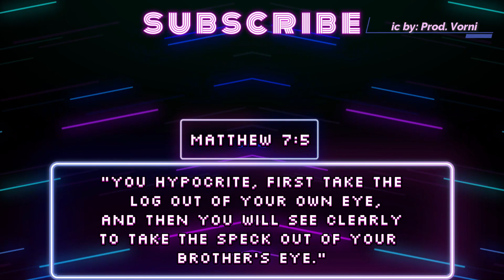LIZZO IS FATPHOBIC!? [ The Lizzo ALLEGATIONS are WILD]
Do you think the rumors are true?
What would you do if you were fat-shamed by Lizzo? 0_0